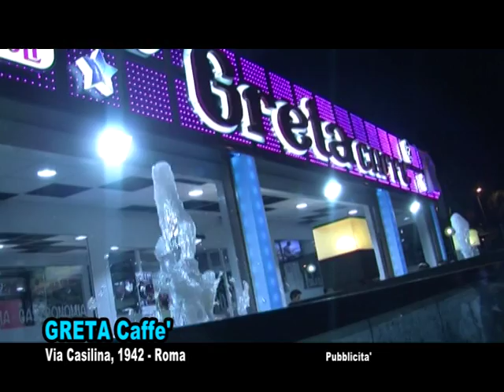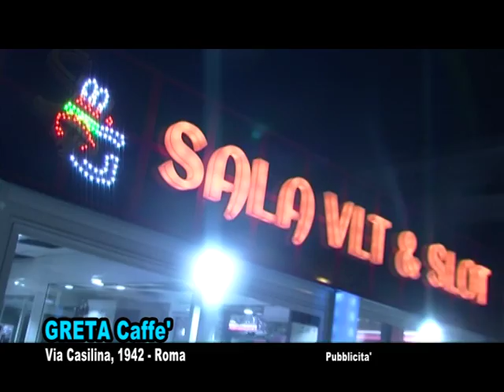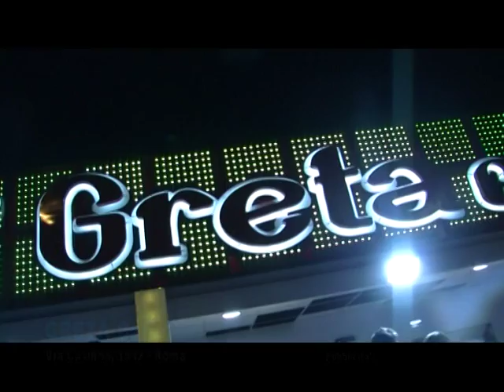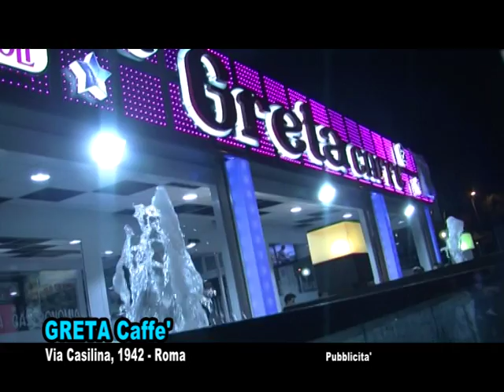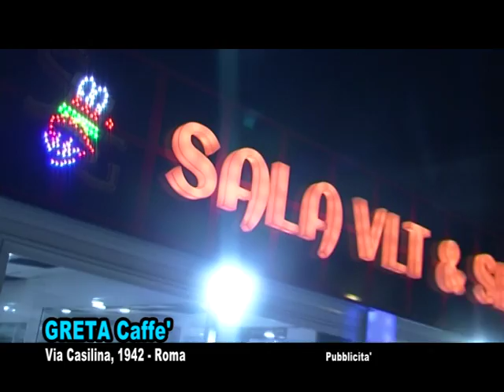augusto live show pubblicita e spettacolo al tuo locale (CAFFE' GRETA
cantatorri tv talent show che ti permette di pubblicizzarti e avere uno spettacolo di talent dove il protagonista sarai tu info 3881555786